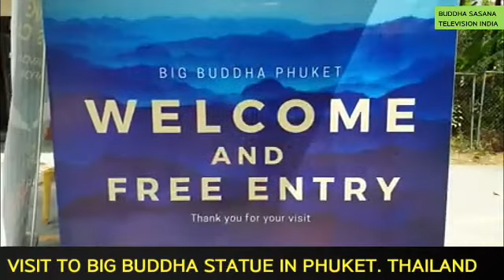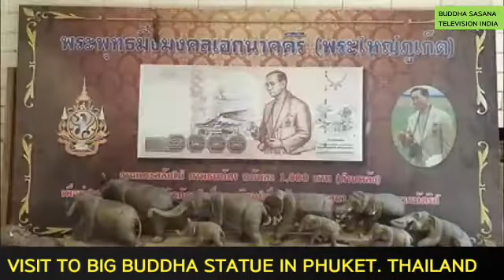VISIT TO THE BIG BUDDHA STATUE AT PHUKET IN THAILAND